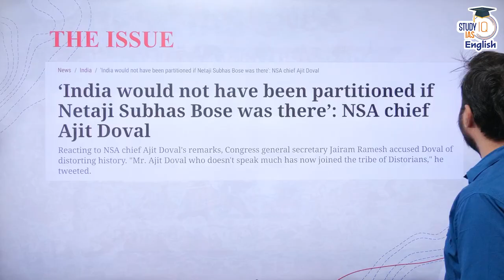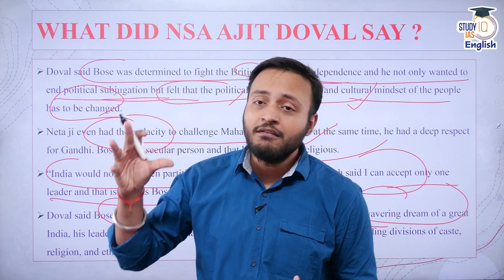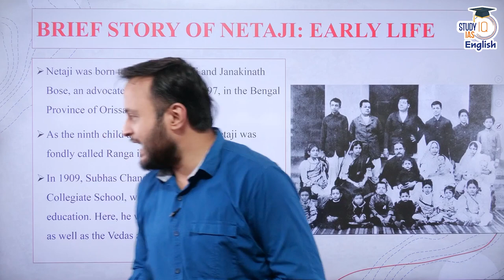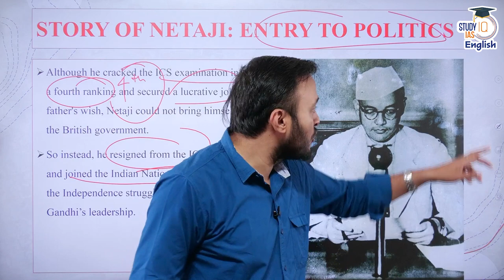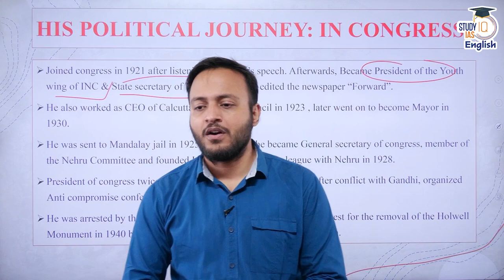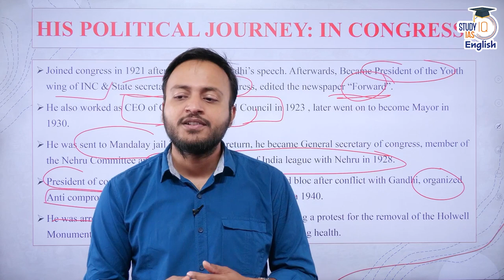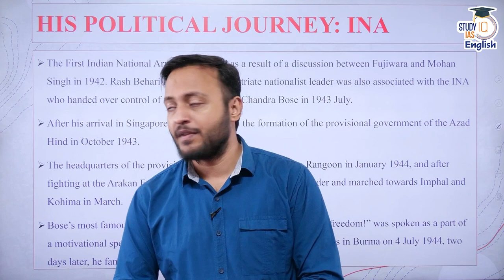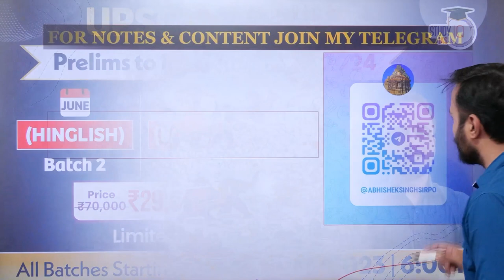No partition of India , if Netaji was there | Abhishek Singh Rathore | StudyIQ IAS English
In this video, StudyIQ IAS English describes the story of Netaji subhas chandra bose and his contribution to Indian freedom struggle in the wake of the recent controversy arising due to the statement of NSA chief Ajit Doval at an event of ASSOCHAM. This video lecture covers significant historical details about the life of Netaji and covers the GS-1 of the UPSC CSE.